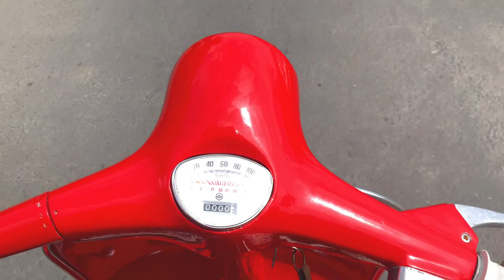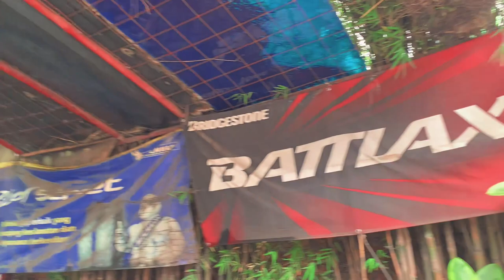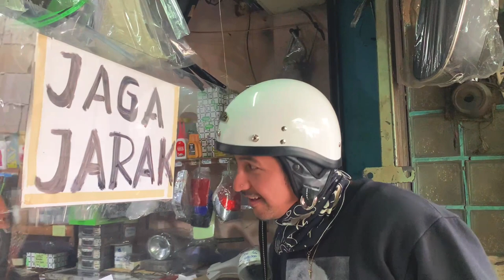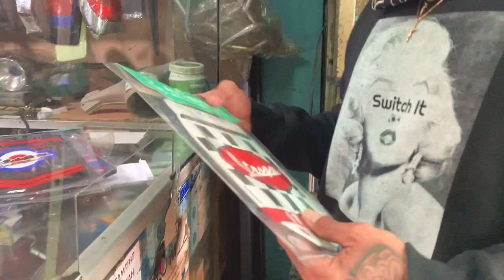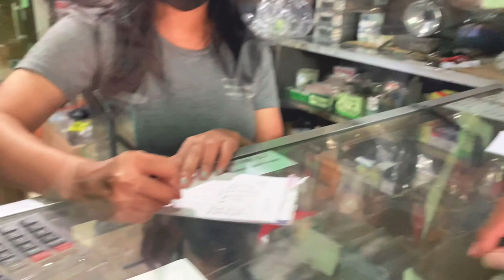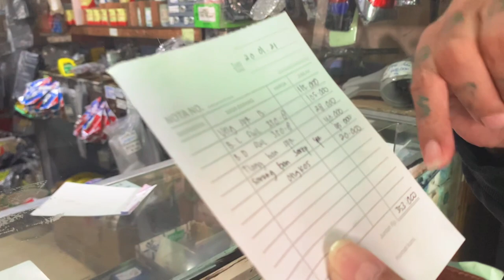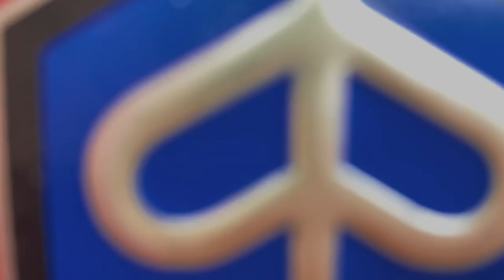DANDANIN VESPA BARENG BULE GILA❗️❗️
Stay safe
Stay fit
Stay healthy